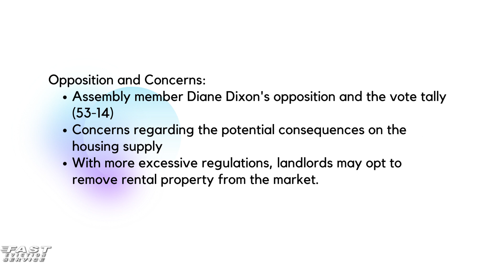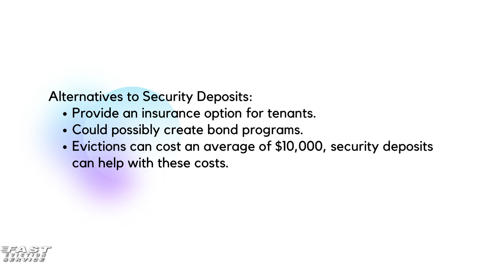Assembly Bill 12 - Restriction on Security Deposits